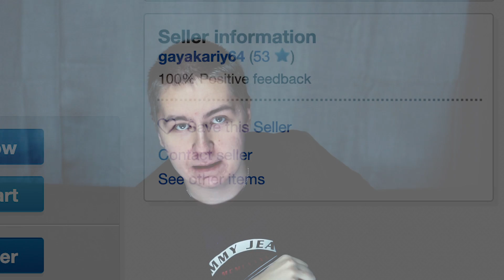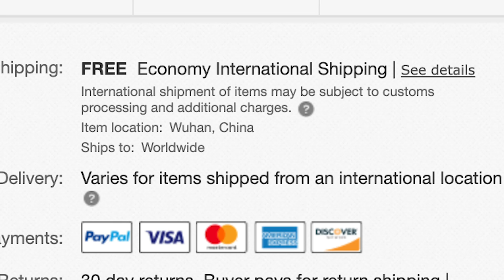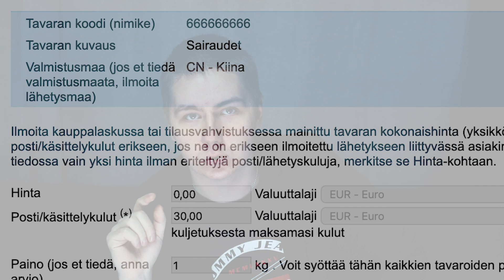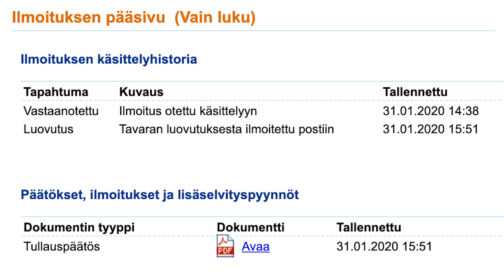Koronavirus SUOMESSA - TILASIN KORONAVIRUKSEN Wuhanista Kiinasta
Tilasin eBaysta koronaviruksen - loppu on historiaa..